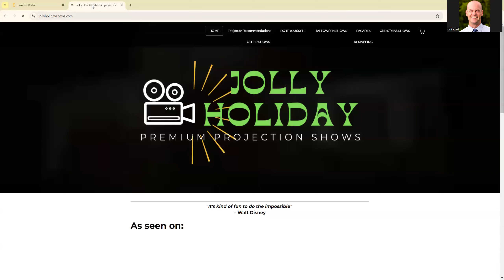Luxedo: Uploading a Show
If you've purchased a pre-designed projection show from us or other websites, here's how to upload a show from us.